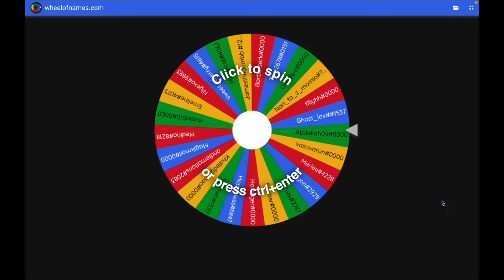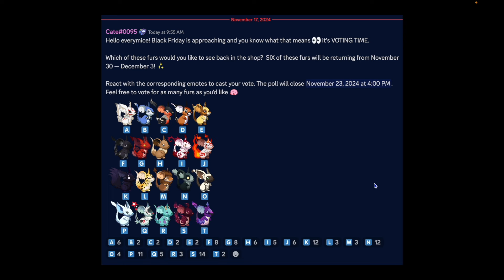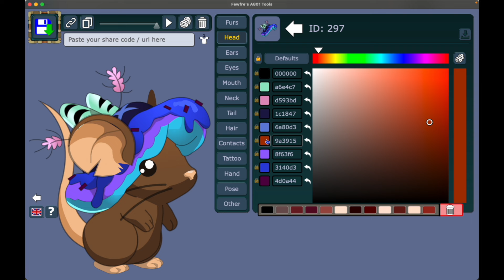Tranformice: Turkey Fur & Giveaway #123!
∑njø¥!
Lø√e,
Q†Ångel